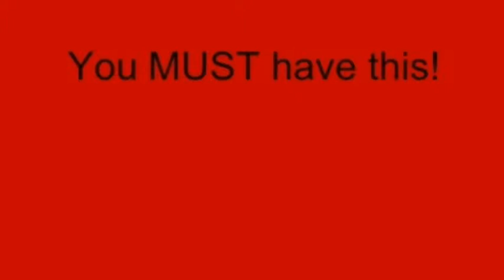Play Airplane Games